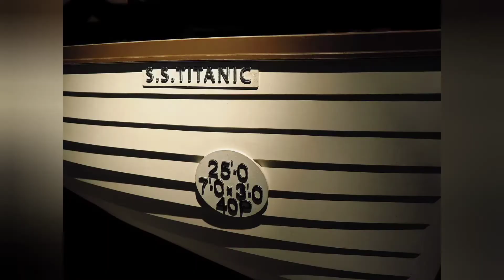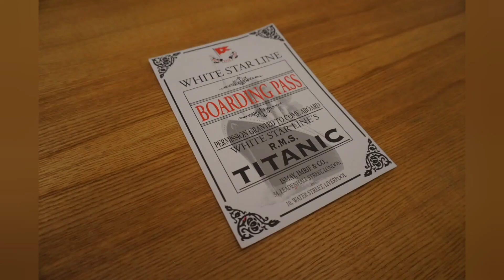تعرف على لغز عدم إخراج السفينة تاينك من قاع المحيط حتي الأن.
تايتنك من أشهر السفن فى التاريخ وأكثر حوادث السفن التى هزت العالم وقت حدوثها لانها السفينه التى لاتغرق هنتعرف فى الفيديو دع عن سبب عدم إخراج حطامها من المحيط حتى الأن .
joy channel
محتوى شيق وممتع يعرض محتوى هادف بطريقه بسيطه وسهله ومسليه تستطيع من خلاله ان تعرف المزيد عن اشياء كثيره ومتنوعه وفى مجالات مختلفة ويعطيك المعلومات التى تحتاج الى معرفتها دون ملل .
نتمنى أن تتابعنا دوما نكون سعداء بذلك .